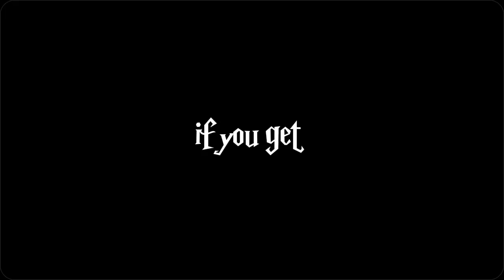edit of my ocs